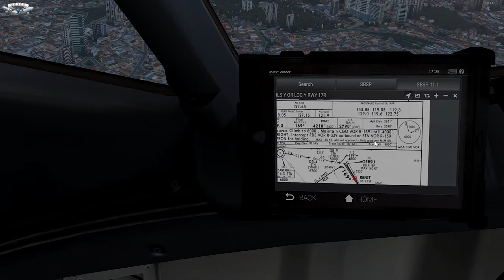DANGEROUS AIRPORT - LANDING IN CONGONHAS - B737-800 GOL